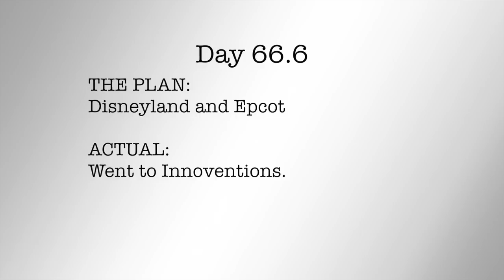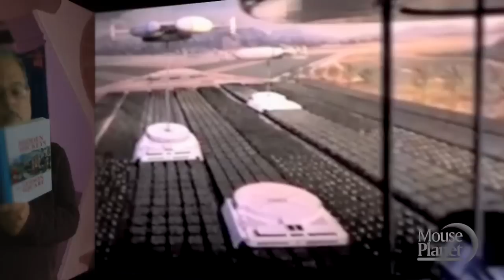Grumpy Old Fool's Day@Disney - Old Ride Envy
Grumpy Old Fool visits Disneyland's Finding Nemo Submarine Voyage, and then transports himself to 1998 Epcot to make his peace with Horizons.